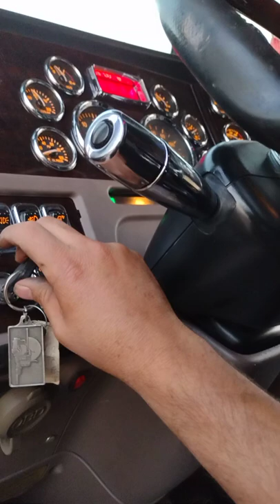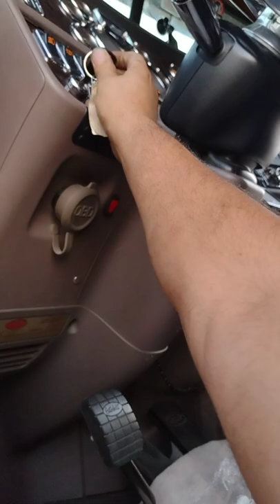Cambiar el filtro secundario de diésel al motor Paccar,, ¿en verdad es un problema?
He tenido varios comentarios de que muchos Batman al cambiarle el filtro al motor paccar... será?